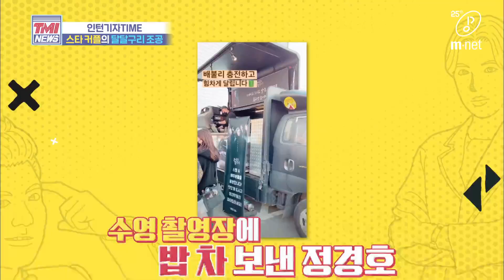Mnet TMI NEWS [40회] (쏘스윗) 스타 커플들이 주고받은 ♥특급 조공♥ 200506 EP.40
[40회] (쏘스윗) 스타 커플들이 주고받은 ♥특급 조공♥